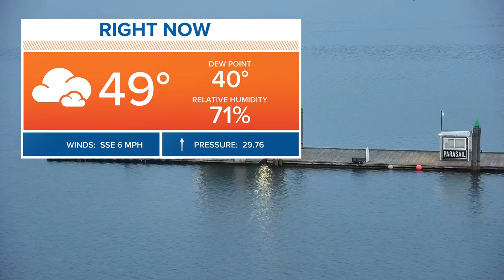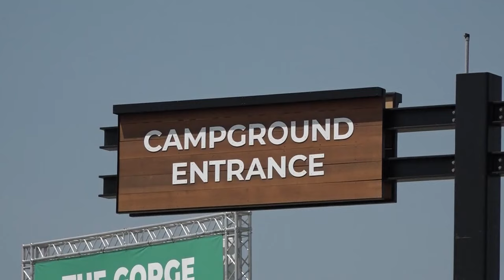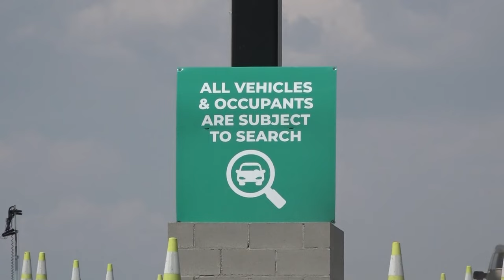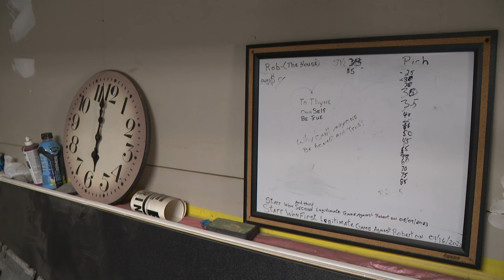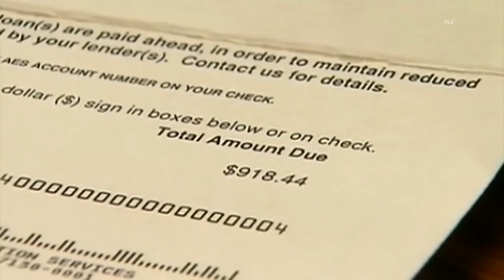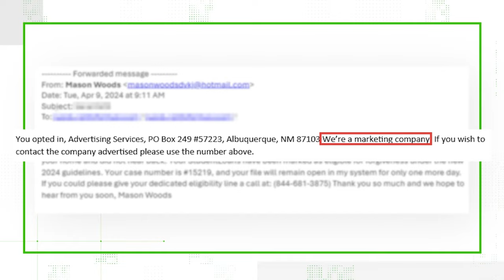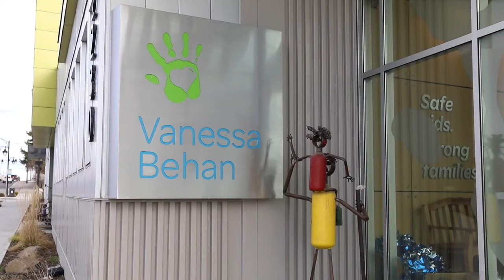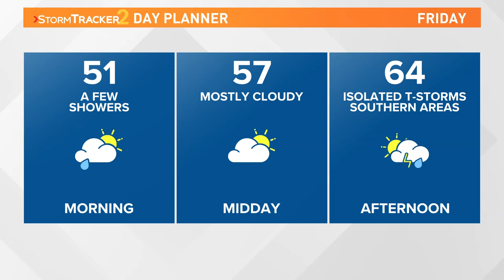Up With KREM Headlines: Friday, April 12, 2024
KREM 2 speaks exclusively with the wife of a missing man; a new lawsuit in last year's shooting at the Gorge; and more local news and weather.